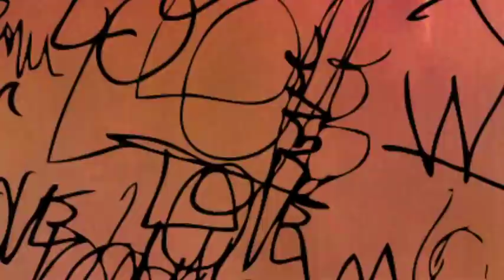Love Cast_2014_1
Love s Faschings podcast and introduction of our first Female Teamrider, Anna GASSER! LEI LEI! :)